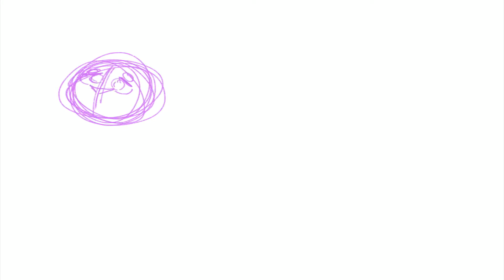Alderheart And Puddleshine Speedpaint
Programs used are Procreate for the drawings and iMovie for the editing